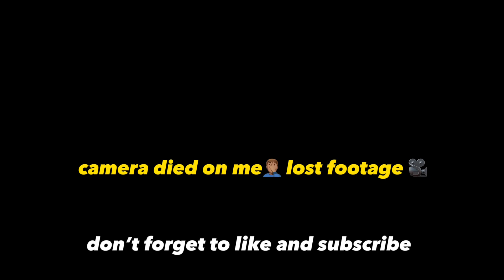Late Night Rap Battle🔥🎤 *Gone Wrong* Ft ​@Laylow11.